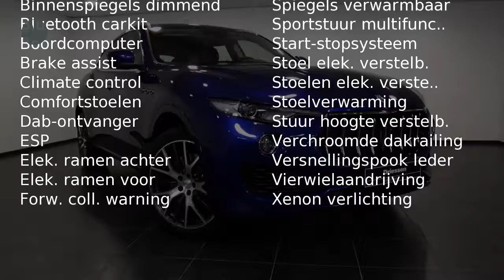Maserati Levante 3.0 V6 S AWD .